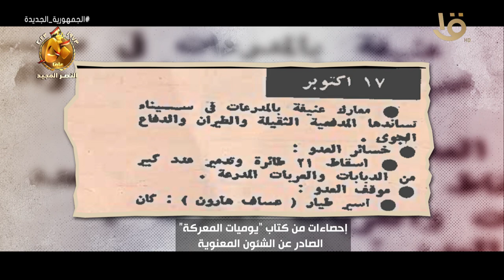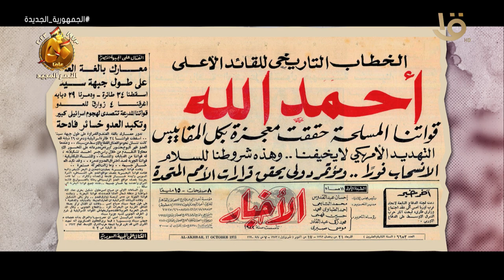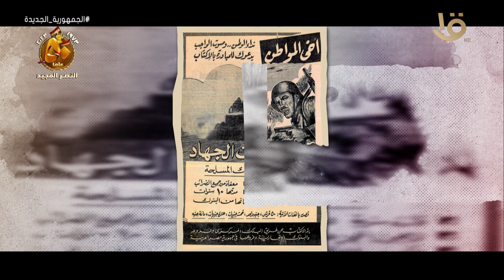حدث في 1973.. 17 أكتوبر / تشرين الأول 1973